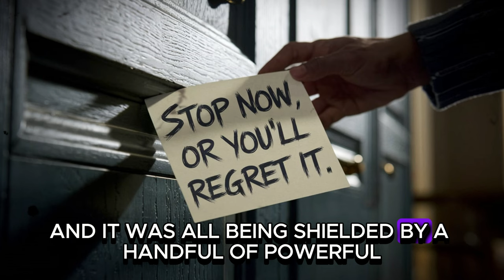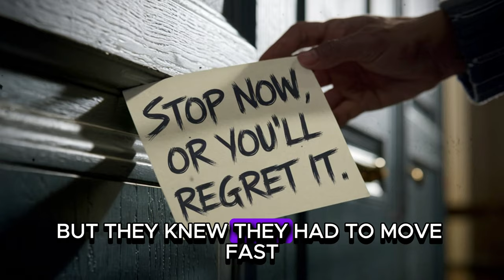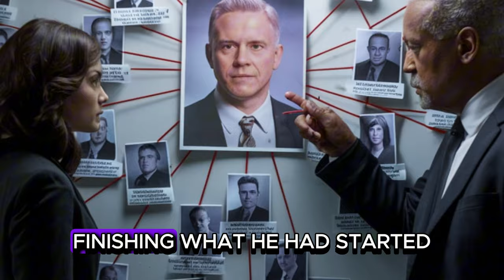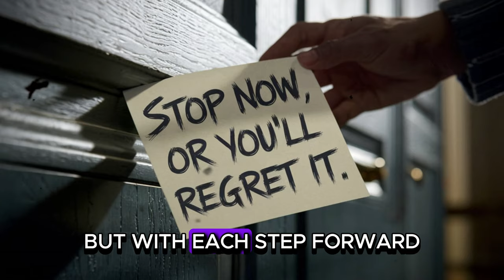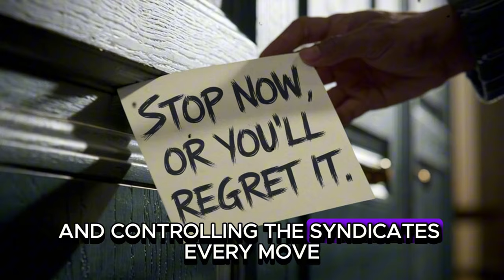Police Officer Humiliated Black Man, What happens next will shock you!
It was supposed to be a routine drive home for Darren Matthews, a Black journalist in his mid-thirties. The streetlights flickered as he drove through a quiet neighborhood on the outskirts of the city. He was deep in thought about his latest investigative piece on local corruption, unaware of the police cruiser tailing him. The flashing red and blue lights came out of nowhere, signaling him to pull over.

As Darren pulled his car to the side, his mind raced through the possibilities. He hadn’t been speeding, hadn’t run a light—there was no reason for him to be stopped. His hands tightened on the steering wheel as he watched the white officer, towering and broad-shouldered, approach his vehicle. Something about the officer’s swagger told Darren that this wasn’t going to be a simple interaction.

“License and registration,” the officer demanded without a greeting, his tone sharp and cold. Darren complied, his hands steady as he handed over the documents. The officer, Officer Brad Coleman, barely glanced at the papers before asking, “What are you doing in this neighborhood?” The question carried an implication Darren had heard too many times before: he didn’t belong here. Darren kept his response calm, explaining he was just driving home.